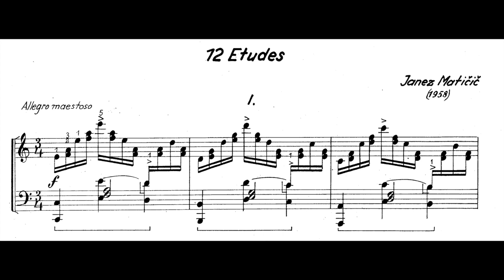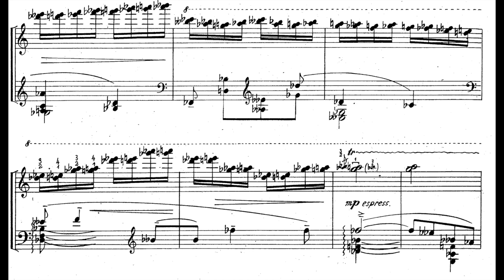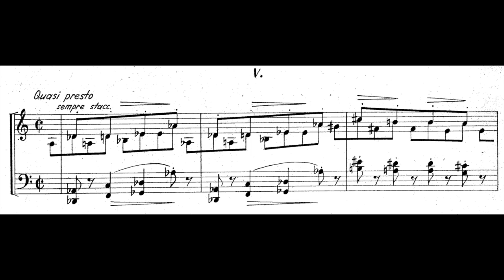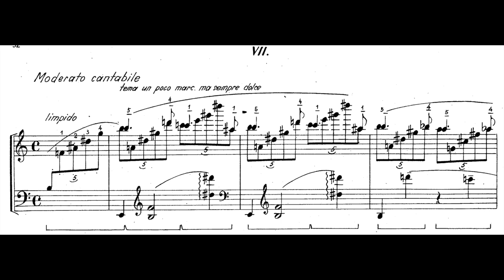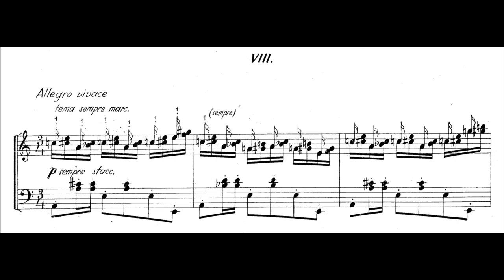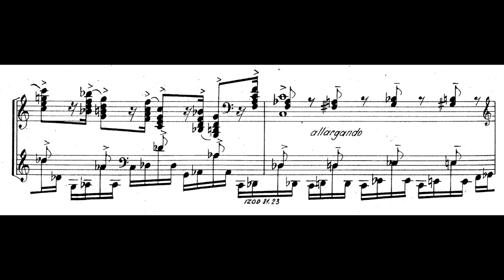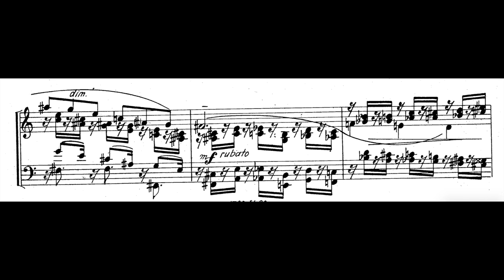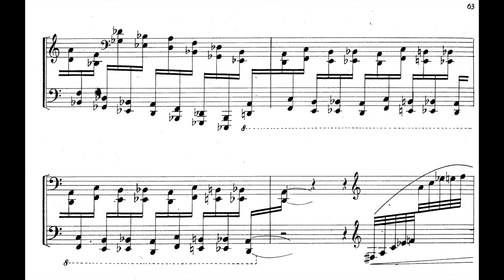Janez Matičič - 12 Etudes for Piano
Milanka Črešnik - Piano
00:00 Allegro Maestoso
02:24 II - Allegro comodo
04:25 III - Allegro con brio
05:46 IV - Agitato
07:19 V - Quasi Presto
08:37 VI - Allegro Agitato
10:03 VII - Moderato Cantabile
12:34 VIII - Allegro Vivace
14:11 IX - Presto agitato
15:41 X - Allegro energico
17:58 XI - Un poco andante e molto espressione
21:03 XII - Allegro Con fuoco
Janez Matičič (b.1926) is a Slovenian Composer. He graduated from the Ljubljana Academy of Music, where he studied composition under L. M. Škerjanc (1950) and conducting under Danilo Švara (1951). Having first entered the world of music by learning the violin, he was eventually won over by the piano.
Until 1959 when he left for Paris, Matičič taught harmony, counterpoint and music analysis at the Conservatoire of Music and Ballet and piano at the Academy of Music in Ljubljana. His early compositions were influenced by the Classical period, Romanticism and Impressionism, while later, studying in Paris under the esteemed Nadia Boulanger, he turned towards contemporary trends in music. Matičič entered the world of electroacoustic music at its very source, joining the Groupe de Recherches Musicales under the direction of Pierre Schaeffer in 1962 and collaborating with them until 1975. Some of his electroacoustic pieces were created in other studios (Bourges, RTV Belgrade), producing fascinating compositions such as Trois Vision, Oscillations, Fusions and Cosmophonie for piano and magnetic tape.

Interestingly, Matičič has always been the best and most authentic interpreter of his own piano pieces, which explains his careful dedication to composing and his quest for the original piano phrase.

Matičič has always enriched his creative and teaching work with piano compositions; it is no surprise, then, that his opus of pieces for the piano is one of the most extensive and clearly defined in the history of Slovenian music, ranging from early Neo-romantic miniatures, suites and etudes to Neo-classicist and modern sonatas, as well as fascinating contemporary compositions (Palpitations, Intermittences, Resonances, Danses grotesques, the extensive Gemini for two pianos, Géodes for piano and percussion, etc.) and two piano concertos.

Among others, Matičič’s vast opus of instrumental works includes two symphonies and other concert pieces, as well as many chamber (works for violin and piano, string quartet, saxophone quartet, etc.), violin, and other solo compositions.

After the pandemic, i'll be back to training myself at the piano in another country, so i can provide even more for this channel and slowly develop the channel further. Thanks for sticking by !